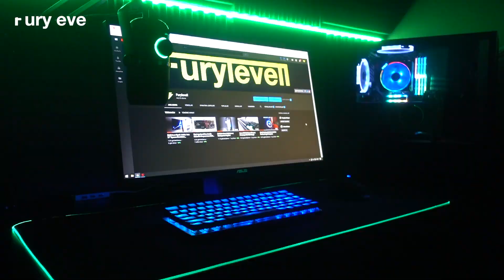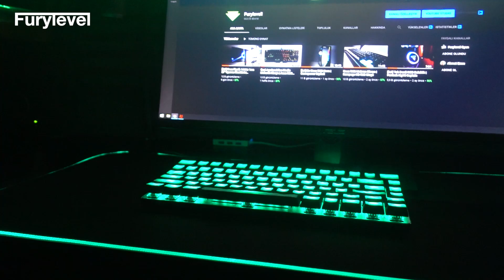Klavyenizi Modifiye Edin (Ucuz Stream Deck Yaptık)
Daha önceden tanıttığımız Ajazz AK33 87 tuşlu küçücük RGB gerçek Mekanik Klavyesini el işçiliği ile modofiye ettik. Efsane görsel şölen olmakla beraber ayrıca çok pahalı olan stream deck ucuza yapmış olduk.
Beğeni ve Yorumlarınızı bekliyorum. İzlediğiniz için çoook teşekkürler ;]

Track : Abandoned & InfiNoise - Night Caller (feat. Project Nightfall)